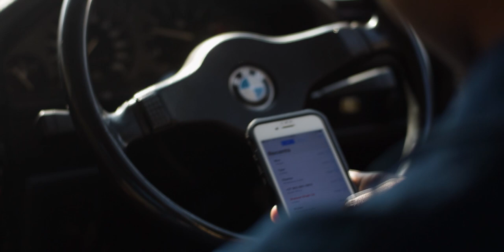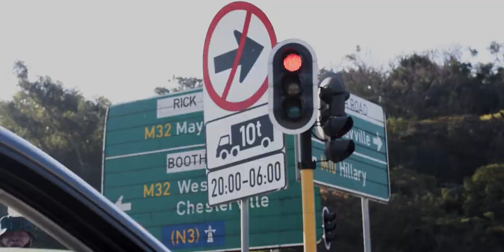Gxabashe - Iskhat' soGuluva (feat. MoneyMakin'B) [Official Music Video]